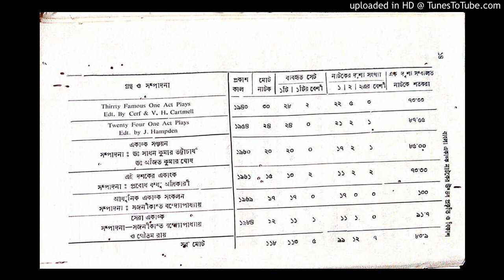একাঙ্ক নাটক ।। তৃতীয় পর্ব : একাঙ্ক নাটকের দৃশ্যবিভাগ ।। Theatre Article Audio Series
উৎস : বাংলা একাঙ্ক নাটকের উদ্ভব,প্রকৃতি ও বিকাশ ( ডঃ কৃষ্ণলাল ভট্টাচার্য)